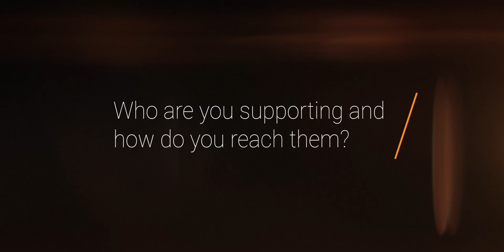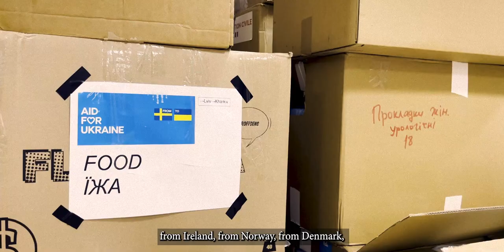Portraits from the War in Ukraine: #2 SpivDiia, Kyiv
“We have 23 hubs in Ukraine. We have hubs [...] in Kharkiv, in Dnipro, in Zaporizhia, in Mykolayiv, in Odessa also... so the places that are really close to the front line.”

Yaroslav Melnik is the head of ‘Spivdiia Hub’, an NGO providing humanitarian aid and services within Ukraine. In this second instalment of ‘Portraits from the War in Ukraine’, Yaroslav tells us about the incredible work and history of Spivdiia Hubs in the Kyiv region and beyond.

Portraits from the War in Ukraine is a series produced by Olga Konstantinova and Julien Couson, and published by Peace Direct on the Peace Insight platform.